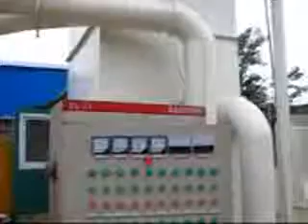PCB recycling machine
PCB/circuit board/motherbord/e-waste recycling plant